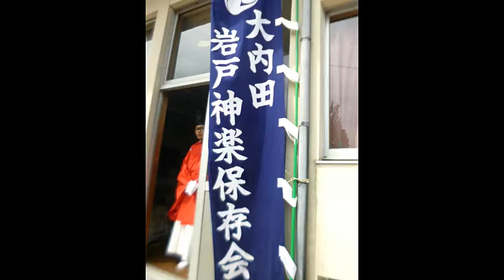大内田神楽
2018 　  No186
福岡県赤村を代表する伝統芸能（国重要文化財豊前岩戸神楽のひとつ）